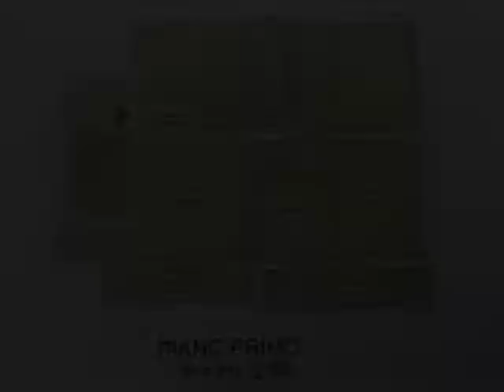TLTT22 - Terratetto/Terracielo in Vendita a Sarteano (SI)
Nella zona residenziale di Sarteano vendesi Villa già divisa in 2 appartamenti con grande giardino e due garage di 50 mq l'uno.

Tuscan Living Real Estate
Via di Fuori, 43
53047 Sarteano ( SI)